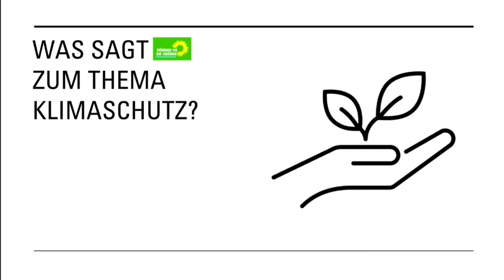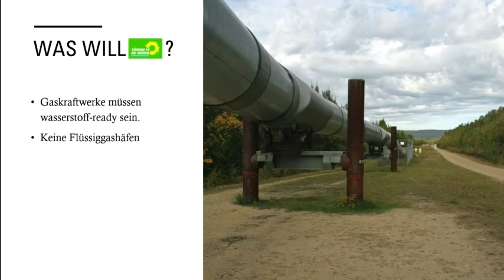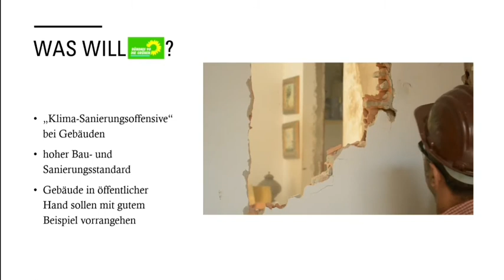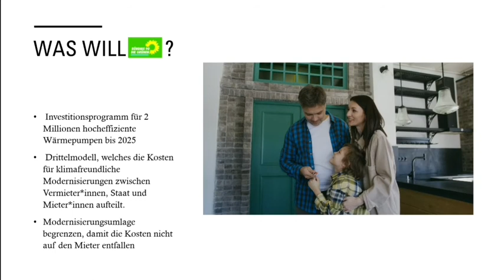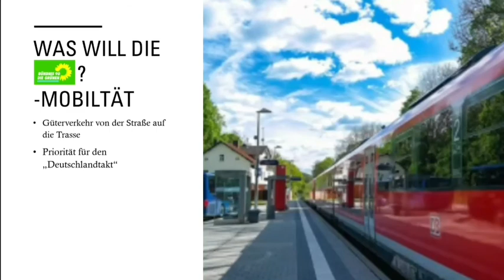Die Grünen Wahlprogramm [Klimaschutz] einfach erklärt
Hey,

wie versprochen fasse ich die Wahlprogramme der Parteien zusammen. Heute sind die Grünen  dran.

 Und es geht darum was die Grünen gegen den Klimawandel unternehmen wird.

Neutral
Kurz und knackig erklärt

Hier unten findest du übrigens alle Wahlprogramme zum selber nachlesen...

Viel Spaß :)